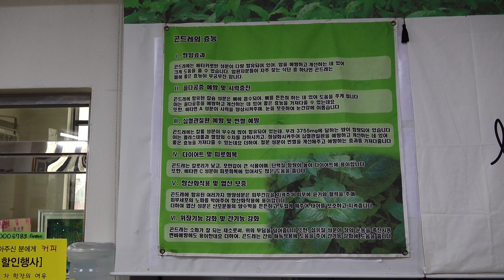korean famous food Gondeure-namul-bap and Crab Marinated in Soy Sauce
먹거리와 여행을 심도있고 지루하지 않게!

좋은영상 만들고자 항상 노력하는 Yosi Films 입니다

Food and Travel  in depth and not boring!

Yosi Films is always trying to make a good video.

음식명 :  (USD 1.25)